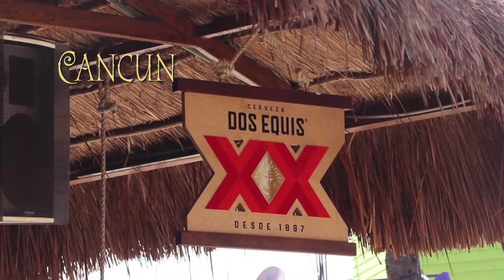Luba & Joe Vaisman – 50th Wedding Anniversary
Luba & Joe Vaisman together for more than half a century!
Congratulations on this milestone and wishing you many years of happiness together!
Cheers!